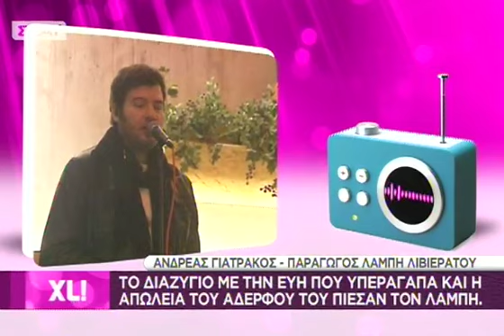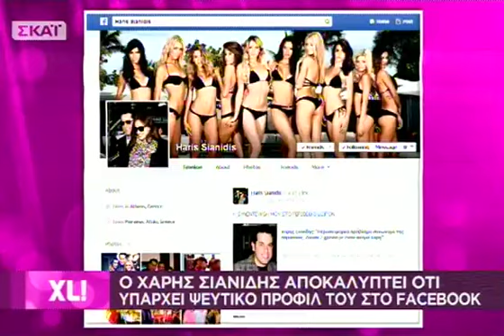eXceL!ent - 06/02/2014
Ένα infotainment show με σκοπό να ψυχαγωγήσει και να ενημερώσει με τρόπο ξεχωριστό, φιλοξενώντας «επωνύμους» με eXceL!ent διάθεση, και να αναδείξει τη διαφορετική πλευρά της ζωής τους, να ...παίξει μαζί τους, να αποκαλύψει τα "κρυφά" ταλέντα τους και να σχολιάσουν μαζί όλα όσα συμβαίνουν στην επικαιρότητα. Ταυτόχρονα, ξεχωριστοί, καθημερινοί άνθρωποι, με τις αισιόδοξες, ευφάνταστες αλλά και συγκινητικές ιστορίες τους, με τις νέες eXceL!ent ιδέες τους, παίρνουν θέση μπροστά στην οθόνη για να αφηγηθούν και να μοιραστούν τα μυστικά τους. Φυσικά, όλα αυτά για να γίνουν απαιτούν στυλ, ομορφιά, καλή φυσική κατάσταση και πολύ χιούμορ. Επομένως, το eXceL!ent αναλαμβάνει να επιλέξει τους καλύτερους συνεργάτες. Παράλληλα, οι τηλεθεατές θα μπορούν να καταθέτουν ερωτήσεις, μηνύματα, σχόλια και απόψεις που θα δημιουργούν ή θα ανατρέπουν τη θεματολογία και το ύφος της εκπομπής! Γι' αυτό και θα επιβραβεύονται με πλούσια δώρα... καθημερινά Δευτέρα με Παρασκευή στις 13.00!